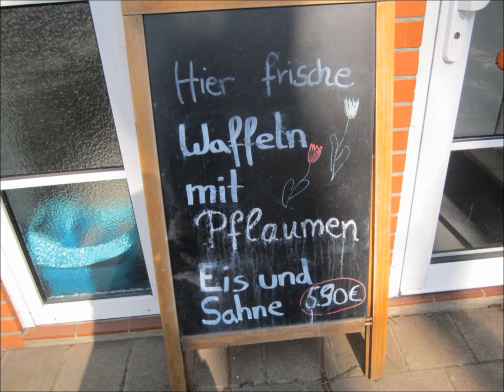Knoops Park an der Lesum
Nizza - was hat das mit Knoops Park zu tun?
Lies das Buch "Sommer in Lesmona" und du wirst das Geheimnis lüften.
Ansonsten zeige ich in diesem Video einige Eindrücke aus Knoops Park.